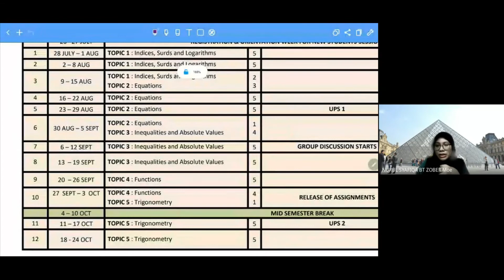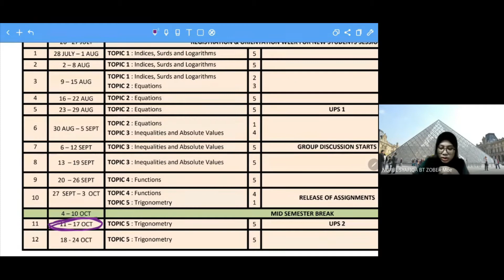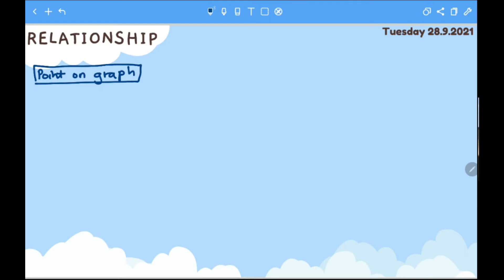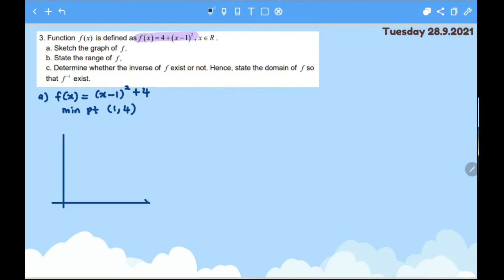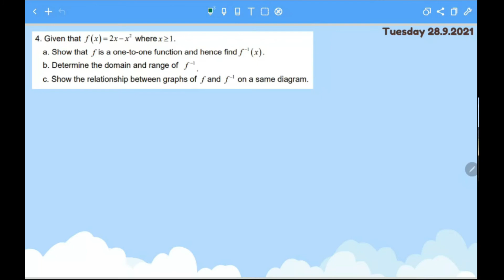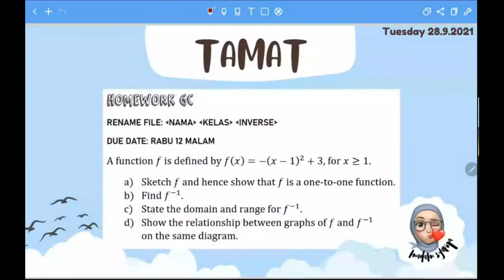WEEK 10 | 4.4 INVERSE FUNCTION